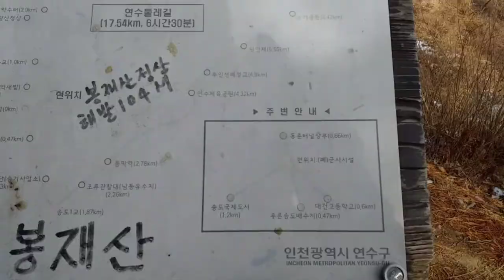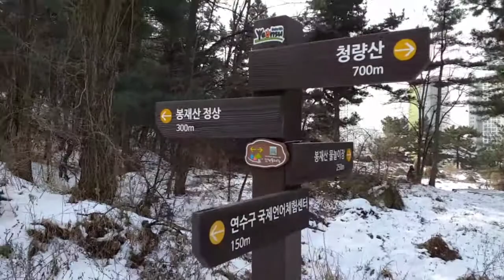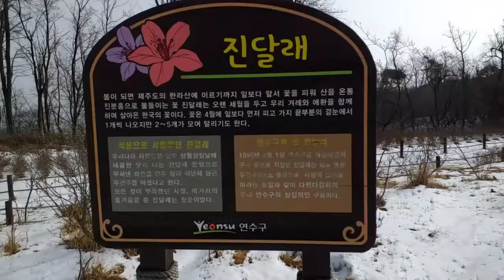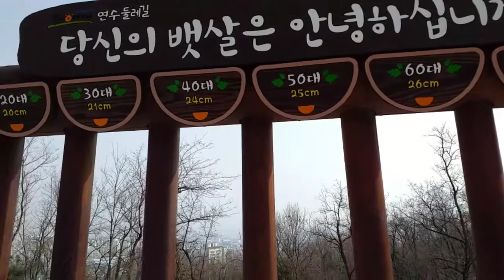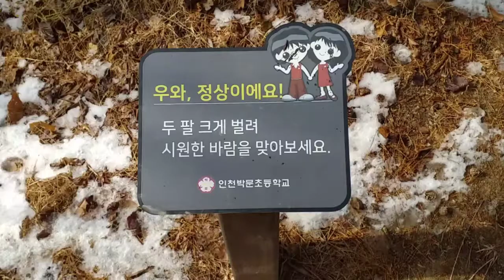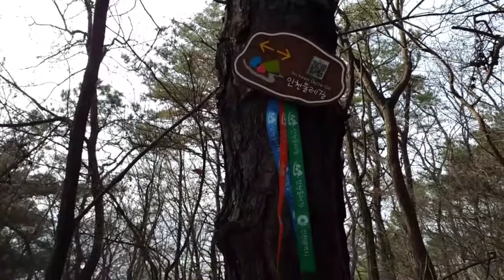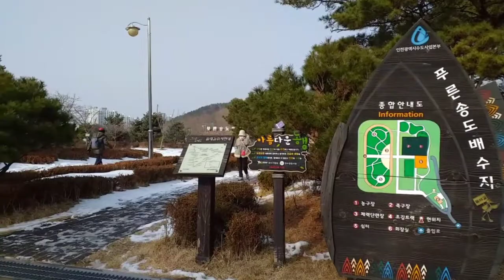등산했어요-봉재산설경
2021년 1월 13일
어제 내린눈이 녹기전에
봉재산과 그 주변을 걸은 날이다.
눈 쌓이 풍경이 남아 있어서
기분 좋게 걸은 하루다...